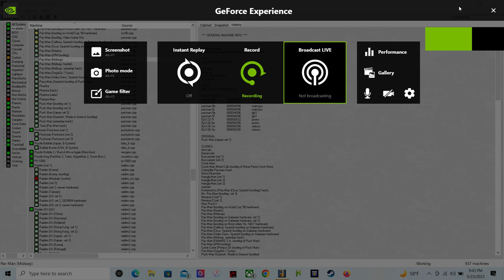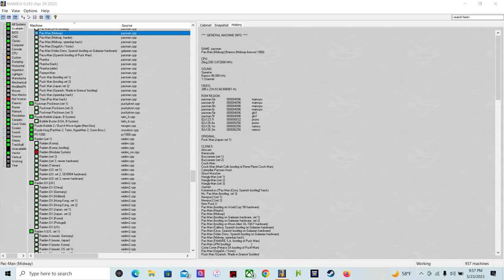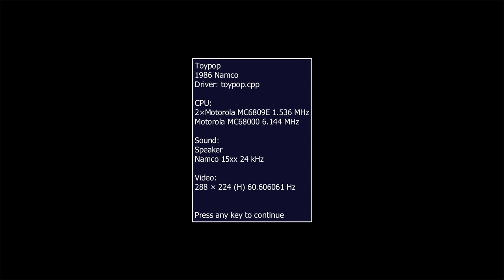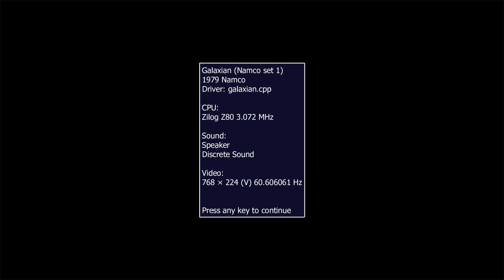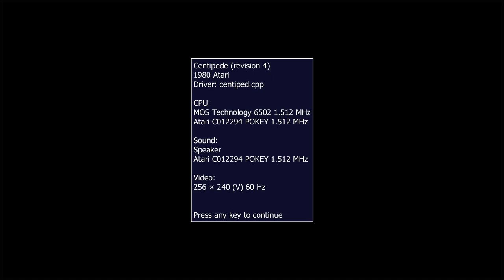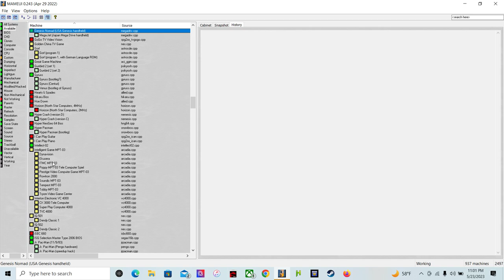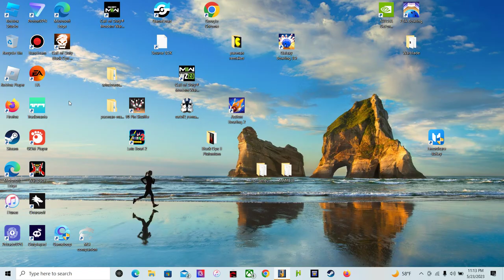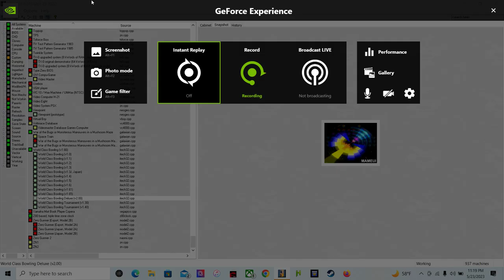30th birthday video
recorded on may 23 but released on may 24th played some of my favorite games